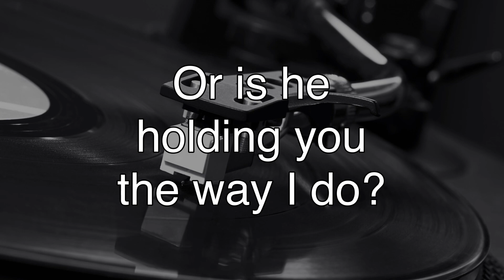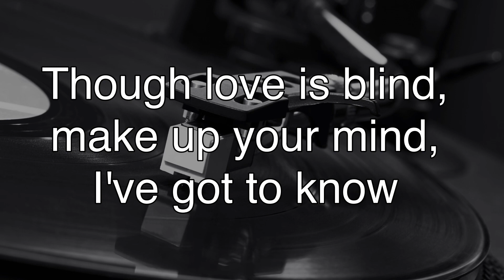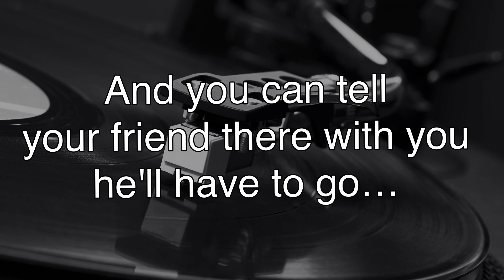He’ll have to go with lyrics-Jim Reeves